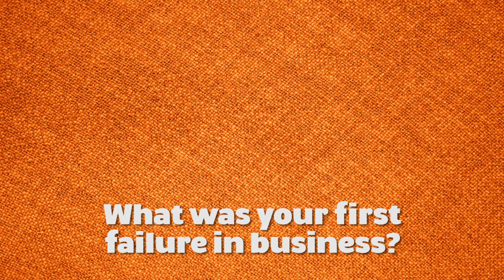How Does A Business Owner Look At Failure?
MORE VIDEOS WITH BENJAMIN PRATT

AUDIO